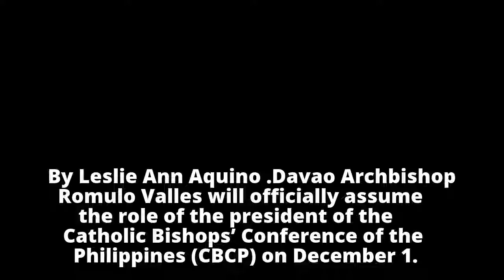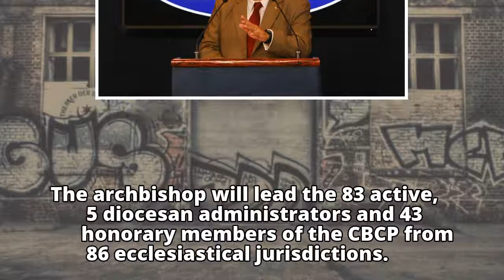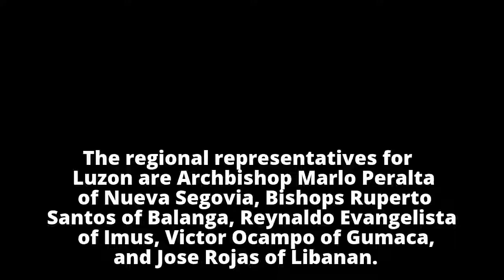Davao archbishop set to take over CBCP leadership